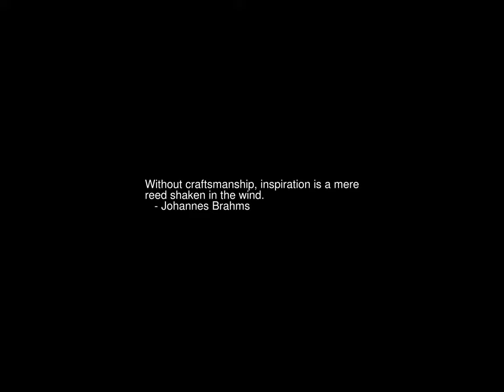Sunrise Time-lapse: Friday, May 05, 2023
On this day:
   World Portuguese Language Day
   Karl Marx born, 1818
   John Scopes arrested for teaching evolution, Dayton, TN, 1925
   Kublai Khan becomes ruler of the Mongol Empire, 1260
   Battle of Puebla in Mexico
   Children's Day in Japan and South Korea
   Liberation Day in the Netherlands

Today's random fortune, quote, or snark:
Are we live or on tape?